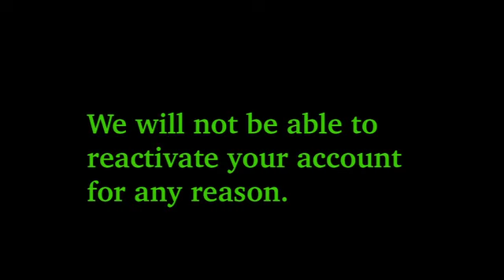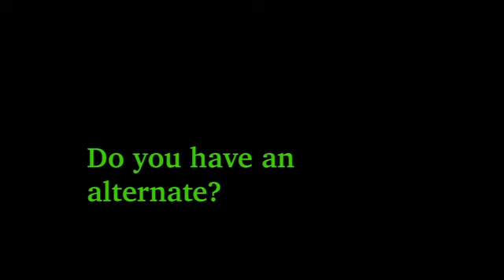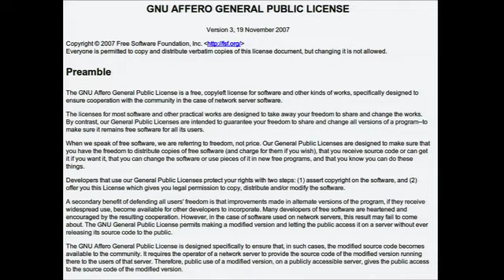OSCON 2010: Stormy Peters, "Is Your Data Free?"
Stormy Peters (GNOME Foundation),
"Is Your Data Free?"